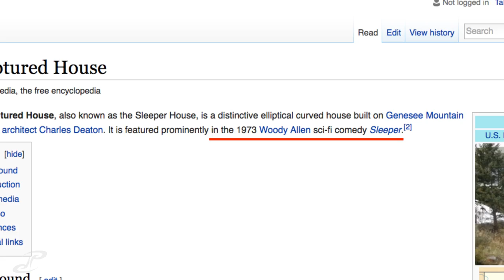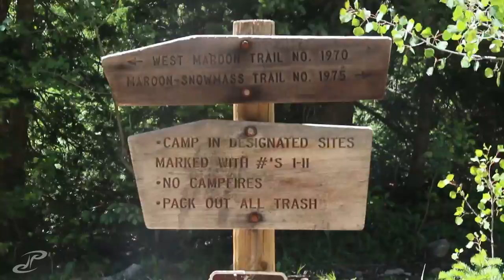VLOG 180 - cliff diving at the devils punch bowl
this was the largest vlog ive made so far with the most amount of clips! going right over 200. what an amazing day running up to the mountains with some friends. we ran downtown early to meet w everyone, got to aspen, checked in at the lodge, took a bus up to the first check point. hiked up to crater lake around the maroon bells mountains. then after gettting lunch we stopped at the devils punch bowl. a hidden spring with a 30ft+ cliff to jump off of  :)